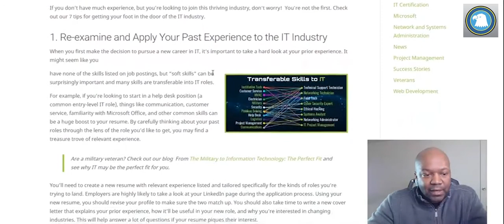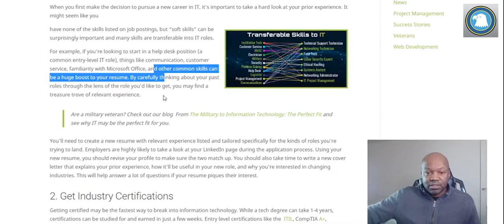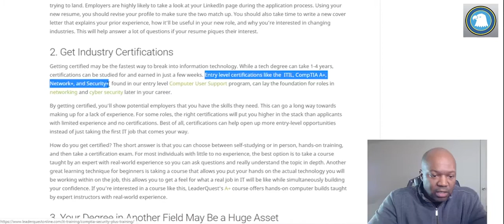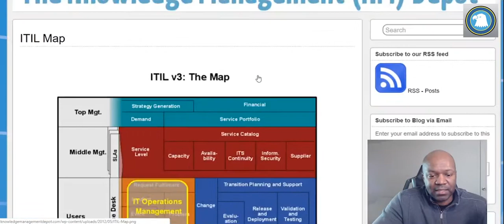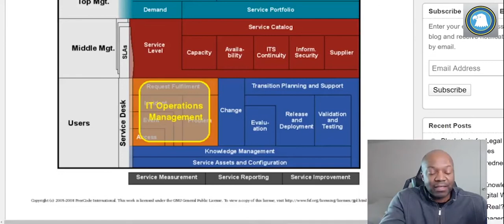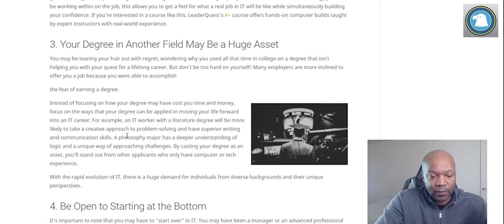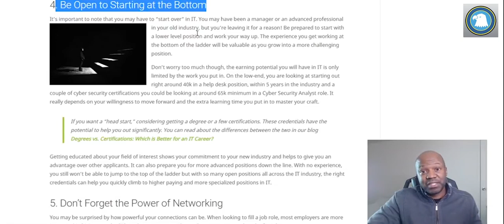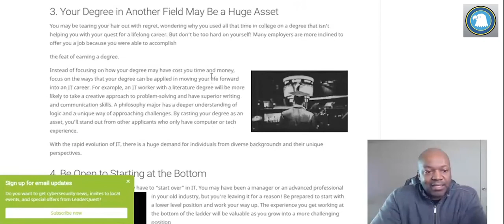Get into IT with NO experience (Part 2)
Step 1. Start where you are (you may have skills that help you in IT)